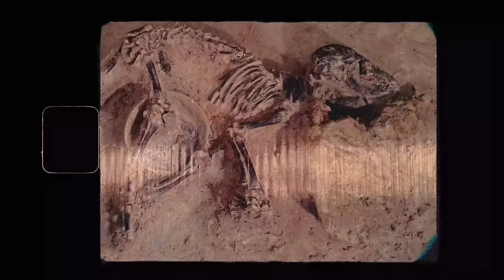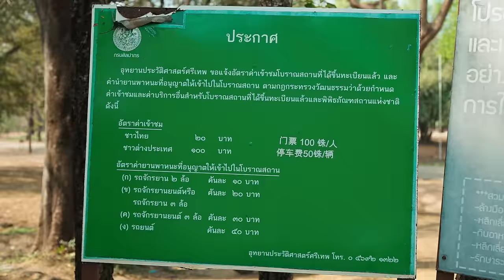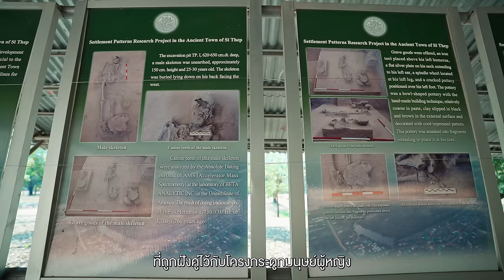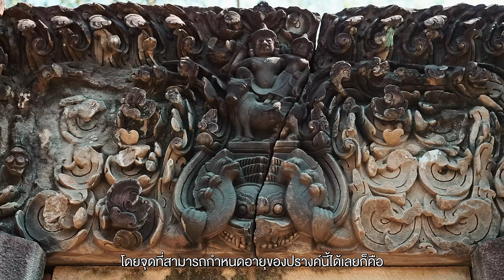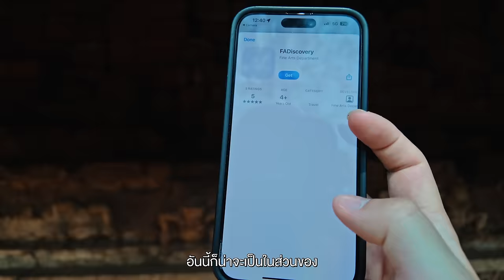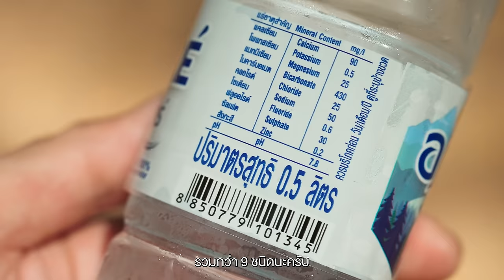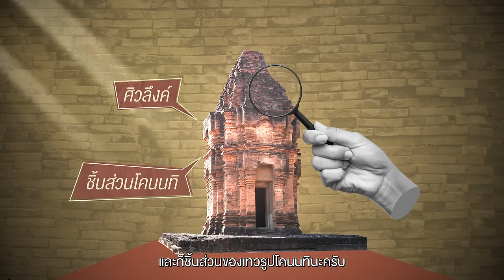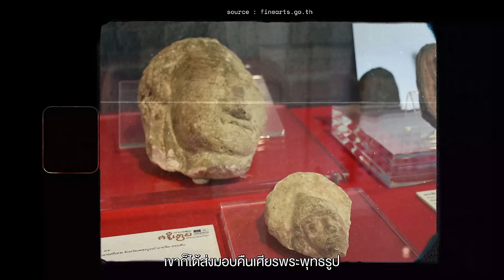ย้อนอดีต 1,700 ปีกับเมืองโบราณที่เคยถูกลืม เมืองโบราณศรีเทพ มรดกโลกแห่งที่ 7 ของไทย | VLOG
• ศรีเทพเมืองโบราณที่เคยถูกลืมไปจากประวัติศาสตร์ไทย
จนเวลาผ่านไป การขุดค้น เจอหลักฐานมากมาย
ที่บอกว่า เมืองแห่งนี้เคยยิ่งใหญ่ขนาดไหนในอดีต
รวมถึงโบราณสถาณต่างๆและยังมีการค้นพบ
ประติมากรรมต่างๆมากมายเราจะมาย้อนเวลา
ไปในช่วงประวัติศาสตร์ ของมรดกโลกยูเนสโก
ล่าสุดของประเทศไทย นี่คือ เมืองโบราณศรีเทพ

- เดินทางช่วงกุมภาพันธ์ 2024
0:00 เปิดรายการ
1:31 อุทยานประวัติศาสตร์ศรีเทพ
8:06 อาคารหลุมขุดทางโบราณคดี
13:23 หลุมสุนัข
18:34 ปรางค์สองพี่น้อง
20:12 เขาคลังใน
25:54 ปรางค์ศรีเทพ
30:59 ศาจเจ้าพ่อศรีเทพ
33:07 ปรางค์ฤาษี
36:45 เขาคลังนอก
39:36 เขาถมอรัตน์
41:30 สรุป + ปิดรายการ

Credit
 Producer: Patt
 Creative : Bas, Earth
 Photographer : Bas , Jub
 Photo Edit : Jubb
 Editor:  Bliss till post
 Motion graphic : Oat,Toei,Tae
 Video : Yen, Bas
 Script writer : Tong
 Graphic : Beau
 Colorist : Bliss till post
Camera Gear
- Sony A7S3
- Sony FX3
Music

A King's Ransom - Bonnie Grace
Ancient Saga - Max Anson
Ancient Tears - Etienne Roussel
Araguatos - Reynard Seidel
Avocados on Hash Browns - baegel
Avocados on Hash Browns STEMS INSTRUMENTS - baegel
Breaking the Fourth Wall - Edward Karl Hanson
Bwamu - Balafola Suedi
Bygone - Edward Karl Hanson
Carolina Rig - Edward Karl Hanson
Entering Kathmandu - Sight of Wonders
Forest Dogs - Edward Karl Hanson
Great Basin - King Peaks
Hiding Shadows - Josef Falkenskold
Holstein - Jobii
In the Amazonas - Kikoru
Kingdom of Nepal - Sight of Wonders
Lets Go on a Trip - baegel
Midnight Sun - Savvun
Moroccan Marketplace - Edward Karl Hanson
Night Creature - Josef Falkenskold
Peace and Tranquility - King Peaks
Pyramids - Josef Falkenskold
Struggle in the Jungle - Kikoru
Summer Dazes - baegel
Takes Two to Tango - Ryan James Carr
Temple of Buddha - Sight of Wonders
The Annual Rain - Saira Ridley
The Bard's Tale - Christoffer Moe Ditlevsen
The Summit - Josef Falkenskold
Which Way - Josef Falkenskold
Whiskey Saved My Soul - Daniel Fridell